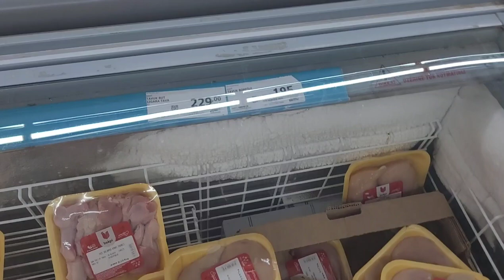ЦЕНЫ НА РЫНКЕ ТУРЦИИ 05.10.2024 субботний рынок в Махмутларе. Цены на базаре Турции Аланья Махмутлар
Цены на рынке Турции 5 октября 2024
Субботний рынок в Махмутларе Аланья.
Рынок в Алании. Цены на базаре Турции